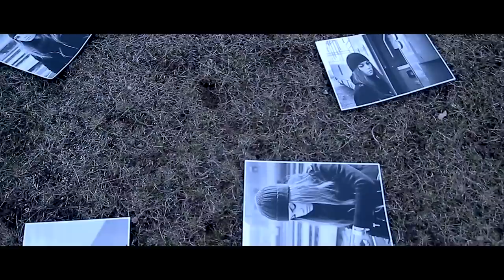Lucas - Zaljubljen (Official music video HD)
Lyrics: Lucas
Arrangement for the song: Lucas/D. Drakulić
Music production: Lucas/D. Drakulić
Mix: Srđan Sekulović - Skansi, studio NLO
Mastering: Jay Frigoletto, studio Mastersuite

Video production: Cinematix Studios
Special effects: Electric Image VFX
Photography: Ana Lapaš

Glazbenici: Ivica Ywek Premelč - saksafon,
                 Alen Axe Šenkovski - el. gitara
Djevojka:    Adrijana Bijader
Dječak:      Erik Brozović
Pas:          Maya

Hvala od srca svima koji su na bilo koji način svojim trudom i radom doprinjeli i pomogli da ovaj video bude snimljen i ugleda svijetlo dana.
Hvala Adrijani, Alenu, Ivici, Anti Marđokiću na korištenju njegovog Opel Rekorda,
Slavenu Brozoviću i malom Eriku, Šimi Pavloviću na prekrasnoj Mayi,
Valentini Kalos na svesrdnoj pomoći i zajedno sa Oliverom Orlić na logistici,
Ani Lapaš na izvrsnim fotografijama, dragom i strpljivom Dariu Godiću i njegovoj snimateljskoj ekipi, te montažeru Marku Juriću.
Svima skupa još jedno veliko, veliko HVALA!!!